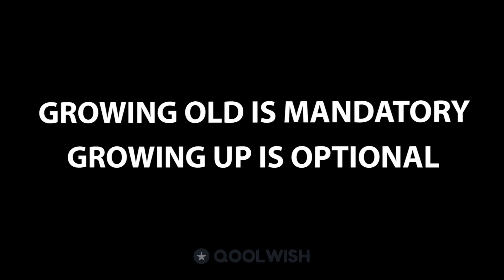Happy Birthday Matthew! You are awesome!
This personalized Happy Birthday song and video was created just for you!
Enjoy the fireworks! Enjoy your day! Make it an epic birthday! 😺